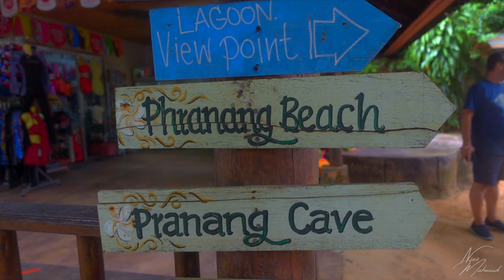কি আছে এই চারটি দ্বীপে? 🇹🇭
Four Island Tour Krabi Thailand